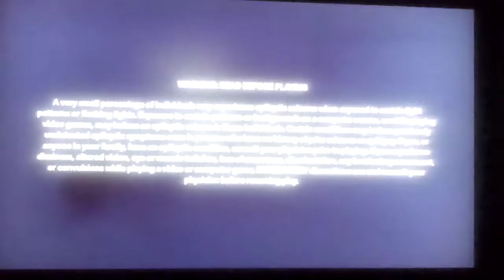Let's play WB Multiversus Part 9: We're Back To The Game With Some LeBron James Gameplay!